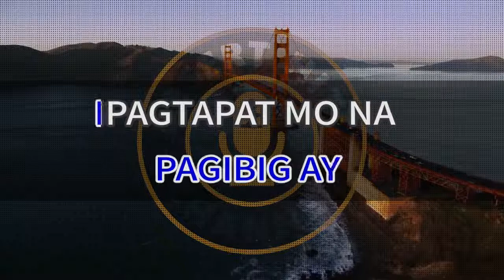Karaoke Pasulyap Sulyap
Pasulyap Sulyap - Tootsie Guevarra
Have Fun, Enjoy Singing !